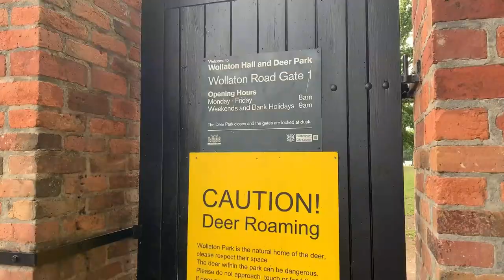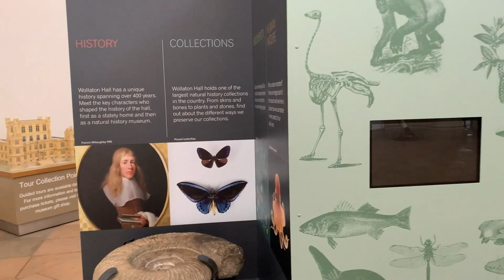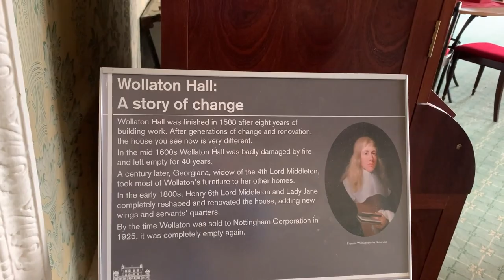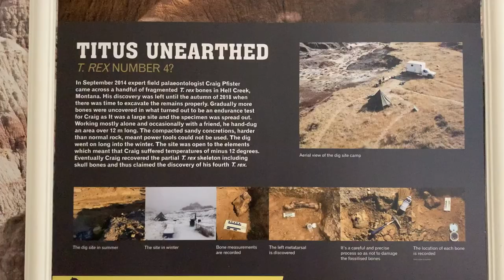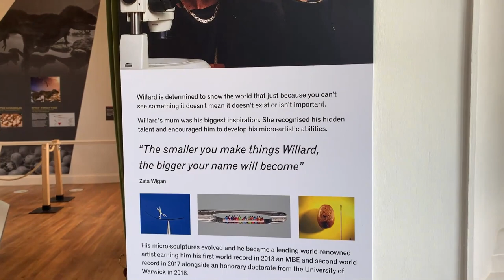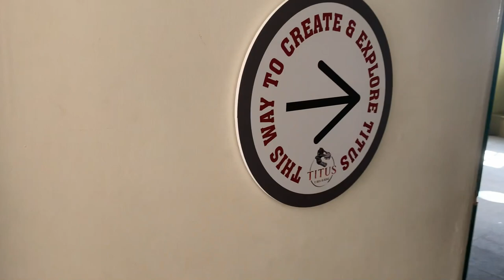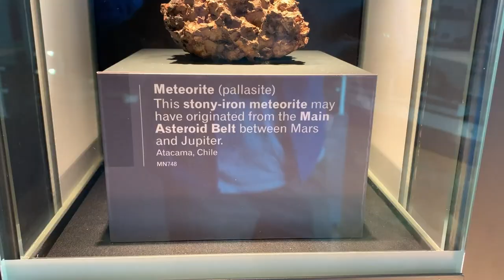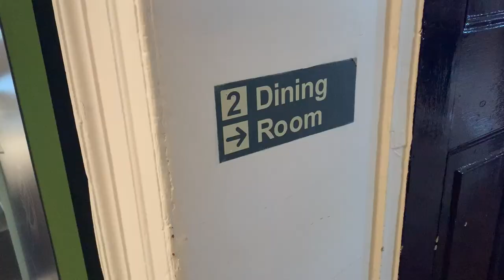A tour to Wollaton Hall and meeting Titus, a REAL Tyrannosaurus Rex (T. Rex) fossil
Did you know that the Batman film by Christopher Nolan, The Dark Knight Rises used Wollaton Hall as its new Wayne Manor? Since The Wayne Manor in the first film, Batman Begins (Mentmore Towers in Buckinghamshire, United Kingdom) was destroyed by fire. It has full resemblance to the latter.

Wollaton Hall is located within the grounds of Wollaton Park in Nottingham, United Kingdom. The hall is a classical country house which was originally owned by Sir Francis Willoughby, an English industrialist and coal owner. It was built between 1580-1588 by architect Robert Smythson. To simplify, the hall is an extravagant country house and an architectural sensation during its age. Through the years, from 1925, the Wollaton Hall is owned by Nottingham City Council and is being used as a museum. The surrounding park showcases gardens and deer habitat, and is also frequently used for outdoor events like concerts, festivals and sports activities.

On our tour to Wollaton Hall, we were lucky to witness Titus, a T. Rex fossil discovered in Montana, United States on 2014. The hall also houses 6 main galleries which are:

Natural Connections Gallery
Bird Gallery
Insect Gallery
Mineral Gallery
Africa Gallery
Natural History Matters Gallery

We find our tour very entertaining, educating and full of adventures. We recommend visiting the Wollaton Hall as it is open to all types of visitors including children and you can have a picnic in the gardens too!